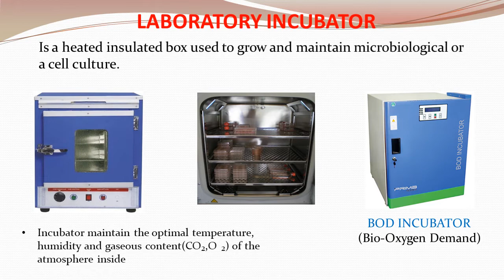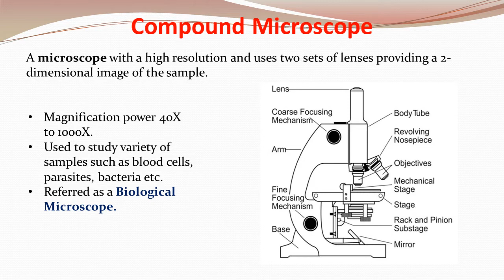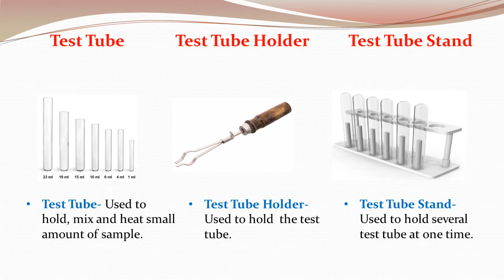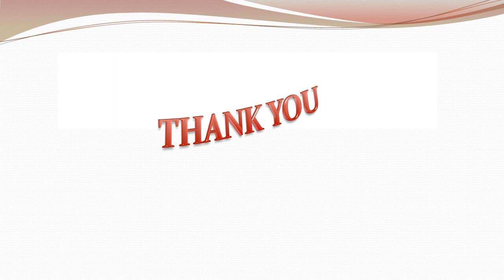Pharmacy Laboratory Instruments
List of basic laboratory apparatus used in pharmacy
weighing balance
autoclave
oven
graduated cylinder
beaker
volumetric flask
conical flask
funnel
mortar pestle
spatula
stirrer
glass road
bunsen burner
wire gauze
tripod stand